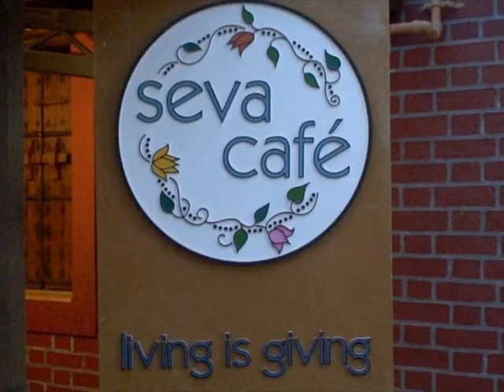Riverside at Seva Cafe